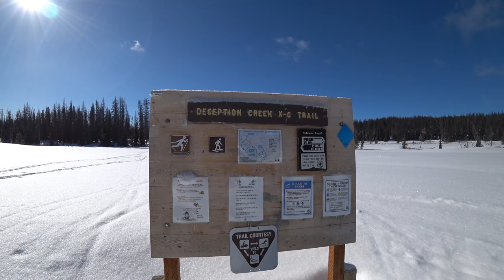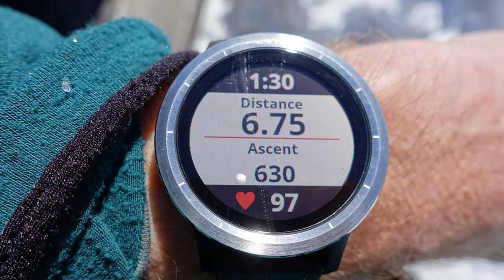Deception Creek XC Ski Trail in 4K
A beautiful cross country ski trail in the Shoshone National Forest near Dubois Wyoming.

The Deception Creek trail connects to the Falls Campground Winter Trail for extended ski options.  To get to the trailhead, head Northwest on Highway 26/287 from Dubois.  Look for mile marker 30.5 on the left.  From Jackson Town Square, drive north on Hwy 89/191 to Moran Junction. Turn right onto Hwy 287 and continue east over the summit of Togwotee until mile marker 30.5.

Grooming information can be found on the DART Facebook page

Additional information  from JHNordic